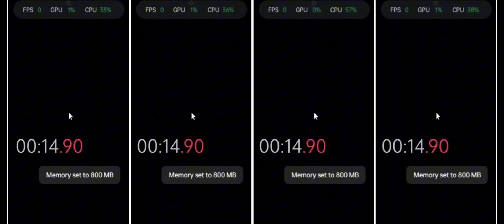Vanilla vs Optifine vs Sodium vs Vulkan on Pojavlauncher | Minecraft Java 1.20.2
1600x720 (100% Resolution)
Holy GL4ES - (all version, fast)
ANGLE - (Vulkan 1.17+ only, mid)
800mb allocated
jre21-arm64-SQLite - 21.0.1

Snapdragon 665
RAM: 4+3GB
Storage: 128GB